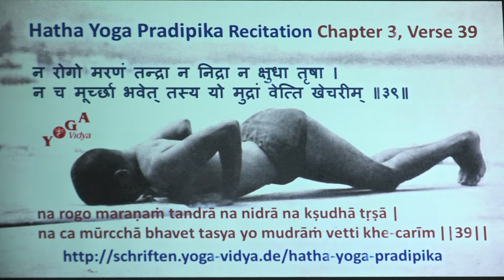HYP III 39 Hatha Yoga Pradipika Recitations Chapter 3 Verse 39